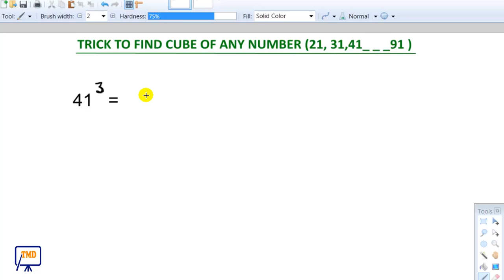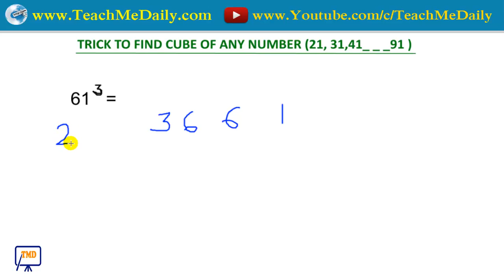APTITUDE: Trick to Find Cube of Any Number (21, 31, 41_ _91) - in Hindi| Part 2 (2016)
Cube Trick in Hindi